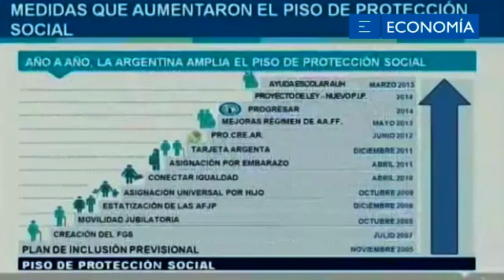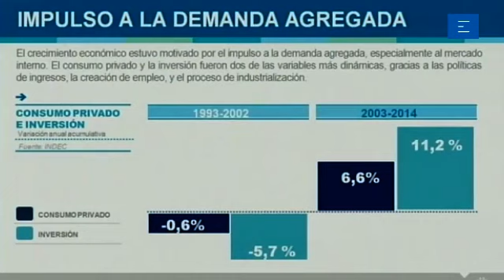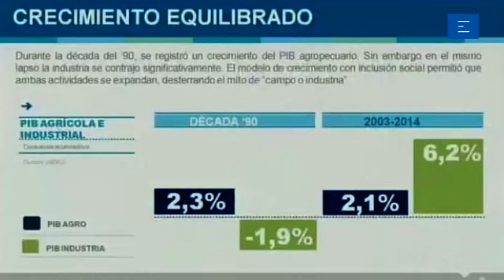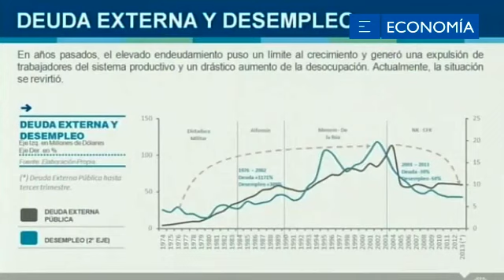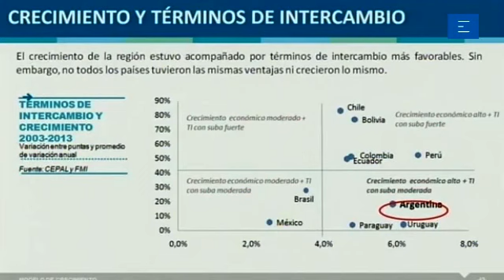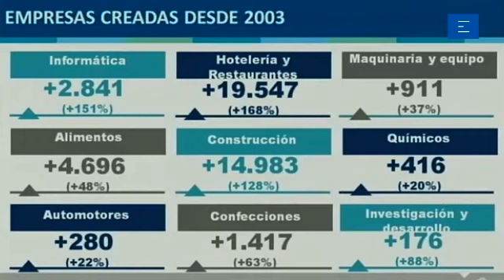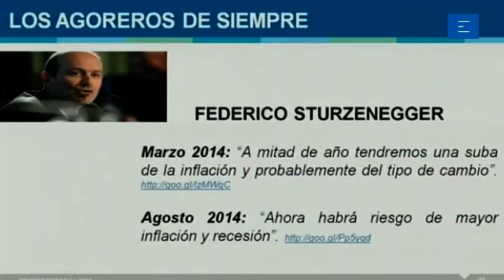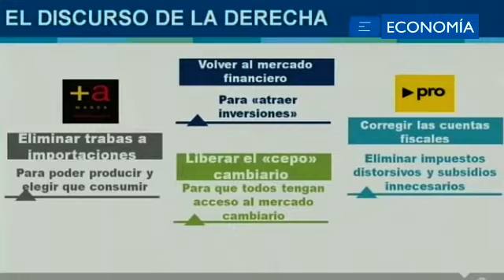Encuentro de Jóvenes Empresarios en el auditorio del Mercado Central de Buenos Aires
El ministro de Economía Axel Kicillof, junto al secretario de Comercio, Augusto Costa, encabezaron esta tarde el cierre del Encuentro de Jóvenes Empresarios en el auditorio del Mercado Central de Buenos Aires, en el marco del encuentro convocado por jóvenes empresarios de las principales centrales empresarias y pymes para debatir sobre el futuro de un país industrial, productivo, sustentable y con inclusión social.